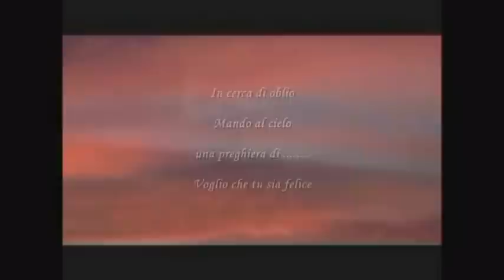My prayer for you - .preghiera per te - η προσευχή μου